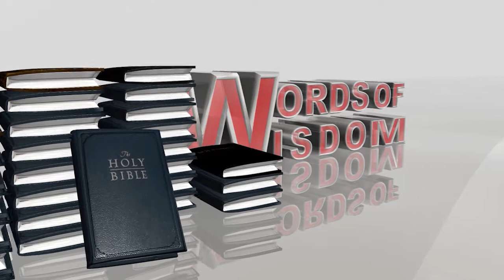WORDS OF WISDOM 22nd April 2016